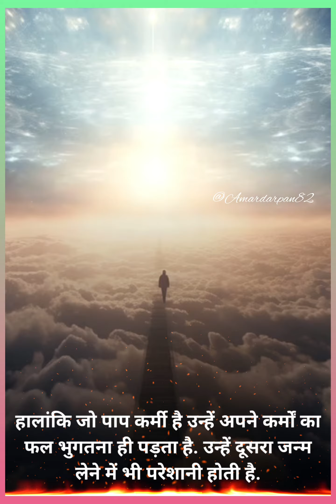शुक्ल पक्ष में मरने वाले क्या वापिस नहीं आते?| क्यों शुक्ल पक्ष में मरने वाले वापस नहीं आते।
इस दिलचस्प वीडियो में, हम उन व्यक्तियों के आसपास की हैरान करने वाली घटना का पता लगाते हैं जो शुक्ल पक्ष की शुभ अवधि के दौरान मर जाते हैं, लेकिन कभी वापस नहीं लौटते हैं।  हिंदू कैलेंडर में शुक्ल पक्ष, उज्ज्वल चंद्र पखवाड़ा, कई आध्यात्मिक महत्व और अनुष्ठान रखता है।  हालाँकि, ऐसा माना जाता है कि जो लोग इस पवित्र समय के दौरान प्रस्थान करते हैं उनका पुनर्जन्म नहीं होता है।  इस अनोखी घटना के पीछे के कारणों की गहराई से जांच करने के लिए हमसे जुड़ें।

 इस 800-वर्ण वाले एसईओ अनुकूलित विवरण के दौरान, हम इस घटना से जुड़े विभिन्न सिद्धांतों और मान्यताओं पर चर्चा करते हैं।  हम शुक्ल पक्ष की अवधारणा, हिंदू धार्मिक प्रथाओं से इसके संबंध और इस चंद्र चरण के दौरान मौजूद रहस्यमय ऊर्जा का पता लगाते हैं।  इसके अलावा, हम संभावित कारणों का विश्लेषण करते हैं, कर्म, आध्यात्मिक आयाम और ब्रह्मांडीय ऊर्जा जैसे विचारों की खोज करते हैं जो बता सकते हैं कि व्यक्ति शुक्ल पक्ष के दौरान अपने निधन के बाद वापस क्यों नहीं लौटते हैं।

 इस पेचीदा रहस्य के पीछे के रहस्यों को उजागर करें क्योंकि हम इस पेचीदा विषय पर प्रकाश डालने के लिए प्राचीन धर्मग्रंथों, धार्मिक ग्रंथों और विशेषज्ञों की राय की जांच करते हैं।  हमारे जानकार मेजबान से जुड़ें क्योंकि वे आध्यात्मिक और तार्किक दोनों व्याख्याओं का अनावरण करते हुए विभिन्न दृष्टिकोणों से गुजरते हैं।

 यदि आप उन लोगों से जुड़े रहस्य को जानने के लिए उत्सुक हैं जो शुक्ल पक्ष के दौरान निधन के बाद वापस नहीं आते हैं, तो यह वीडियो अवश्य देखना चाहिए।  हिंदू अनुष्ठानों, आध्यात्मिक आयामों और जीवन और मृत्यु के रहस्यों के बारे में अपनी समझ का विस्तार करें।

1. हिन्दू धर्म में मृत्यु को उन्नति का एक नया आरंभ
2. आत्मा का पुनर्जन्म धारण किया जाता है
3. शुक्ल पक्ष में मरने वाले क्या वापिस नहीं आते?
4. गीता में शुक्ल पक्ष और कृष्ण पक्ष की चर्चा
5. शुक्ल पक्ष में मृत्यु को प्राप्त व्यक्ति कृष्ण पक्ष में क्यों वापस आता है?
6. शुक्ल पक्ष में गुजरने वालों को मोक्ष मिलता है?
7. ध्यानी योगी और अनन्य भक्त के लिए जन्म-मृत्यु का महत्व
8. पाप कर्मी को दूसरे जन्म में परेशानी
9. चंद्र के घट-बढ़ के अनुसार जन्म-मृत्यु का विभाजन
10. शुक्ल पक्ष और कृष्ण पक्ष का संबंध देवताओं और पितरों से
11. आपकी राय कैसी लगी? कमेंट करें और चैनल से जुड़ें

Reletad keywords:

श्राद्ध तेरहवीं और बरसी
शुक्ल पक्ष क्या है
क्यों होती है शुक्ला पक्ष में पुत्र की प्राप्ति
पितृ पक्ष में मृत्यु होने से क्या होता है
पितृ पक्ष में क्या न करे
पितृ पक्ष में मृत्यु होने के बाद क्या होता है
शुक्ल पक्ष और कृष्ण पक्ष क्या है
कृष्ण पक्ष और शुक्ल पक्ष क्या है
शुक्ला पक्ष में पुत्र प्राप्ति
क्या पुत्र प्राप्ति के लिए शुक्ल पक्ष जरूरी है
पित्र पक्ष में डेथ हो जाए तो क्या होता है
पित- पक्ष में जन्म लेने वाले बच्चे का भविष्य कैसा होता है
कृष्ण पक्ष और शुक्ल पक्ष किसे कहते है
क्या मृत्यु के भय से मुक्त हुआ जा सकता है कैसे
पूर्वजन्म में हम क्या थे
मृत्यु के बाद क्या होता है
मौत के बाद क्या होता है गरुड़ पुराण
पुनर्जन्म का रहस्य
पुनर्जन्म की कहानी